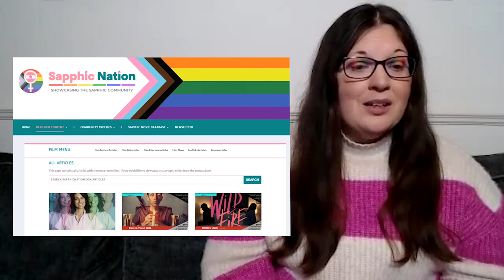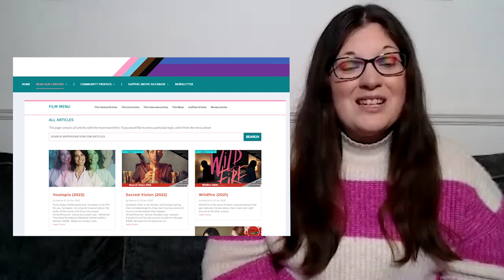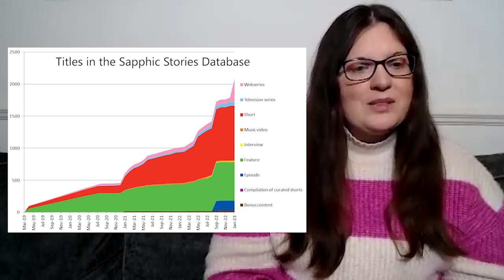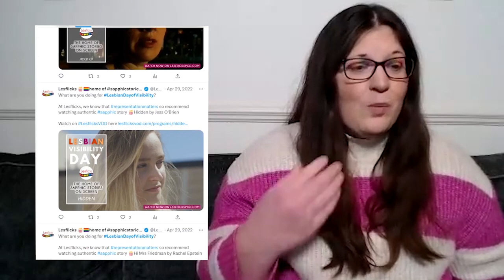Sapphic Utopia - 2022 in Review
We accomplished a lot throughout 2022 - here's a rundown of everything we did in the past year!

0:00 Introduction
2:10 January
2:40 February
3:56 March
6:33 April
9:54 May
12:42 June
13:56 July
16:24 August
18:07 September
18:30 October
20:55 November
21:50 December
22:06 Conclusion

Lesflicks homes the world’s largest collection of authentic sapphic stories on screen with over 258 lesbian & bisexual titles and a new one every week!